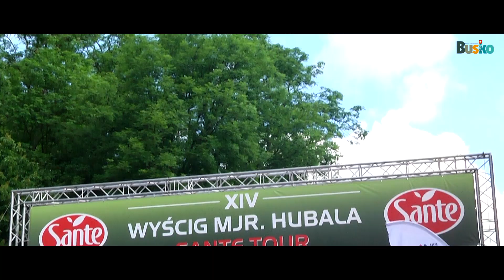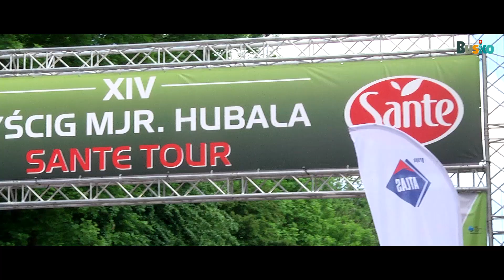2 etap XIV Wyścigu mjr. Hubala - Sante Tour ulicami Buska - Zdroju